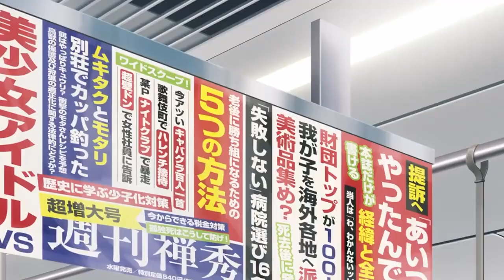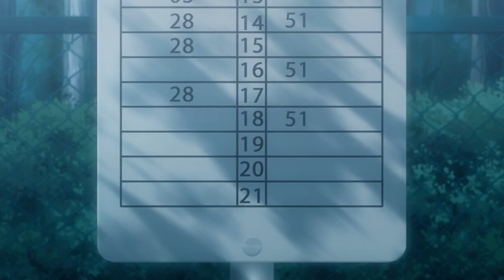TenPuru: No One Can Live on Loneliness | Epic Anime Recap Part 1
Title: Tenpuru temple
Akemitsu Akagami has one major objective: he wants to avoid becoming like his father, who was constantly pursuing strange women. Akemitsu makes a concerted effort to achieve precisely that, but one day a chance encounter with a young woman makes him question his commitment. For Akemitsu, the next step is obvious: he wants to give up all worldly interests and live as a monk moving forward, far from temptation. Unfortunately, he has picked a peculiar temple for a retreat. In place of spiritual, manly believers, he discovers a lot of alluring ladies here. One of them is the one who put him in this situation.